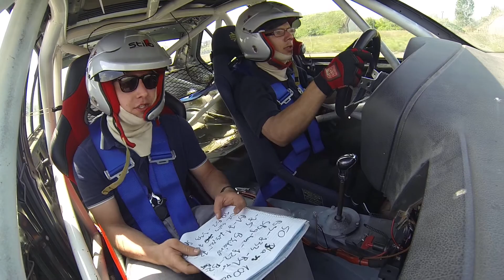Bálint Belső 2 Kunmadaras 2014.04.27.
Kunmadaras Teszt Rally